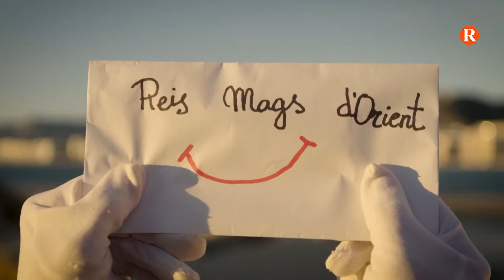Els Reis Mags d’Orient ja tenen la clau de la ciutat de Cullera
Els Reis Mags d'Orient han creuat deserts i ciutats seguint una llum en l'horitzó, fins a poder fer una parada en el seu viatge màgic per a conéixer i saludar als xiquets i xiquetes de Cullera.